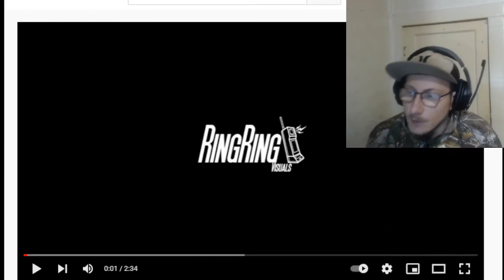KAY FLOCK COMING CRAZY! KAY FLOCK FT GHEBRO - BEING HONEST REMIX (reaction)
ON PC NOW QUALITY OF VIDEOS IS GOING TO GO UP LETS HIT NUMBERS